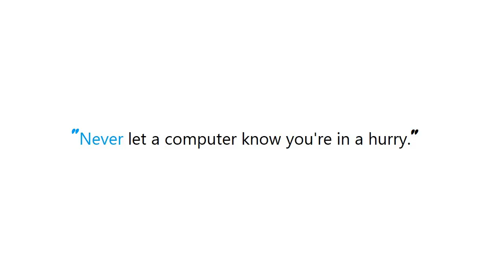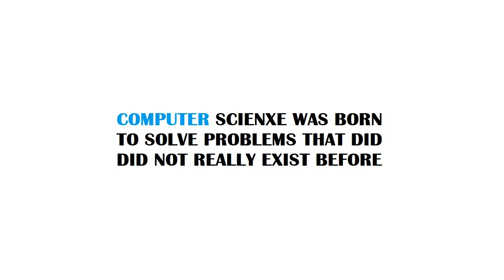PYTHON : are there dictionaries in javascript like python?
PYTHON:aretheredictionariesinjavascriptlikepython? PYTHON #: are there dictionaries in javascript python?

Guide : [ PYTHON : are there dictionaries in javascript like python? ]